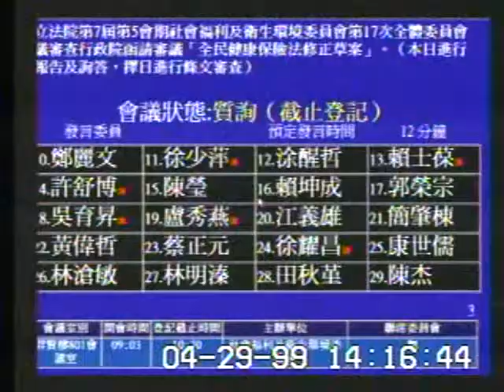2010-04-29 鄭麗文 發言片段, 第7屆第5會期社會福利及衛生環境委員會第17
會議簡介: 立法院第7屆第5會期社會福利及衛生環境委員會第17次全體委員會議審查行政院函請審議「全民健康保險法修

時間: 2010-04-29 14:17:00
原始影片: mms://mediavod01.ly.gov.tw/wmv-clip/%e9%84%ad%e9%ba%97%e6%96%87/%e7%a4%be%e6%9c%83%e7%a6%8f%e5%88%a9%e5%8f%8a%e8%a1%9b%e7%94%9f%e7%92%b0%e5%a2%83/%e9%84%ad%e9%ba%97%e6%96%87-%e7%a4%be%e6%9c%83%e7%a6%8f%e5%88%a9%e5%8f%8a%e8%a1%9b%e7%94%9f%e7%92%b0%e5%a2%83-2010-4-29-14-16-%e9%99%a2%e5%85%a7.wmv